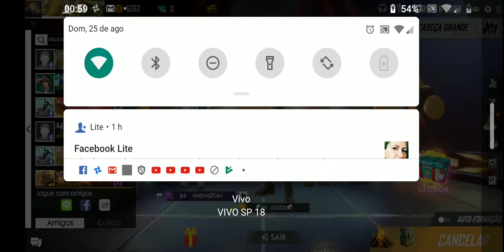25 de agosto de 2019